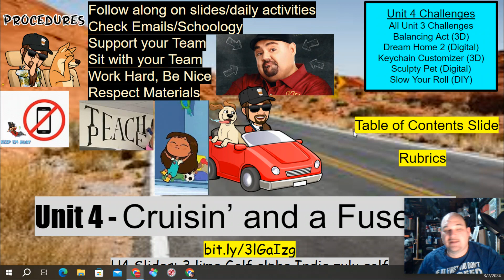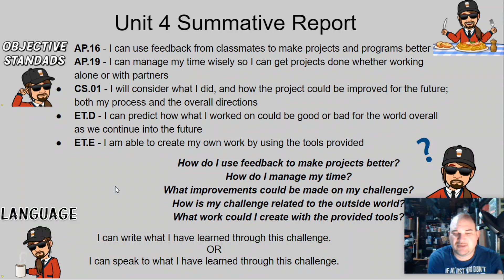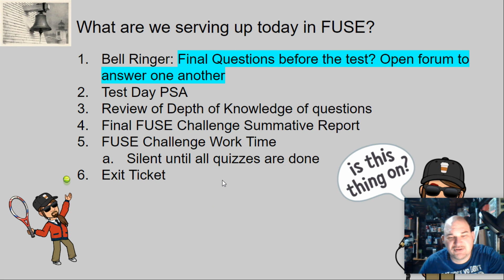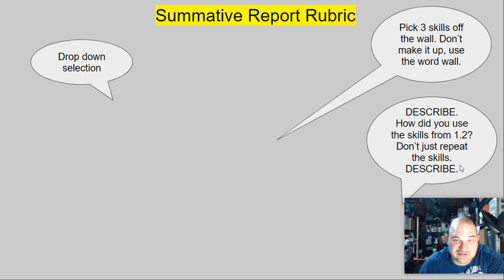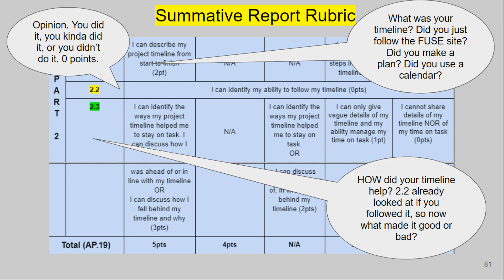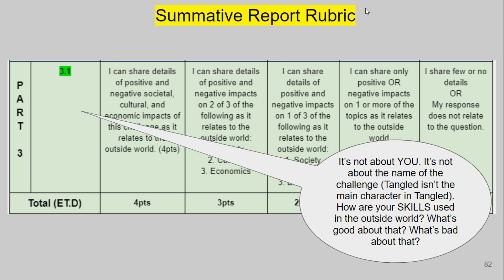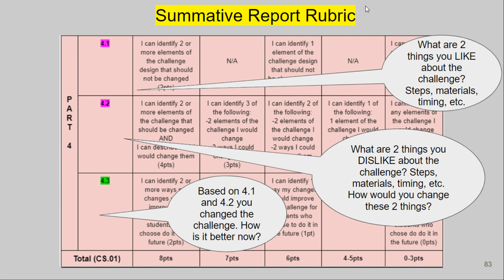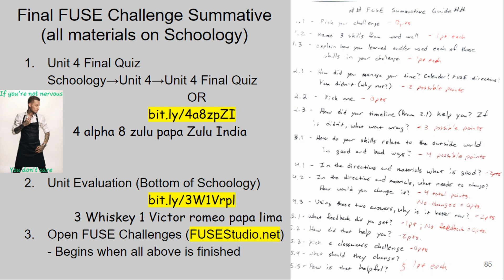3/7/24 FUSE Vlog